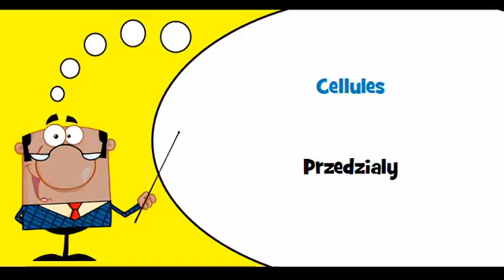VOCABULAIRE FRANÇAIS POLONAIS # Thème = Bâtiments préfabriqués